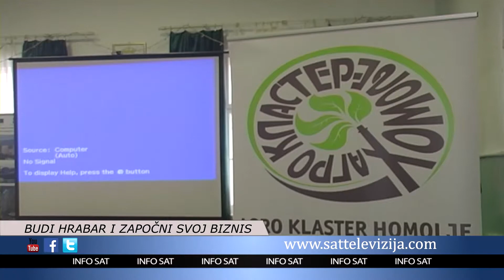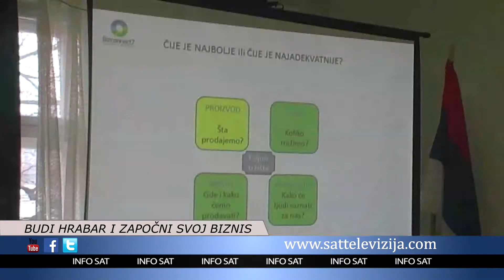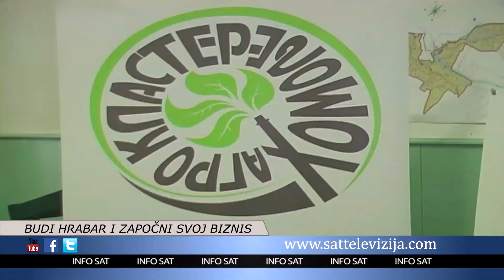BUDI HRABAR I ZAPOČNI SVOJ BIZNIS